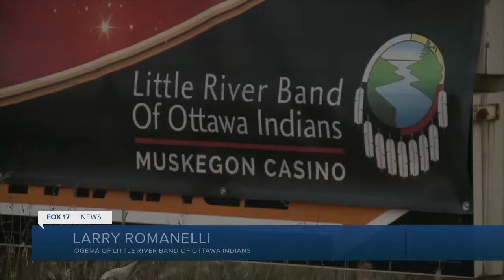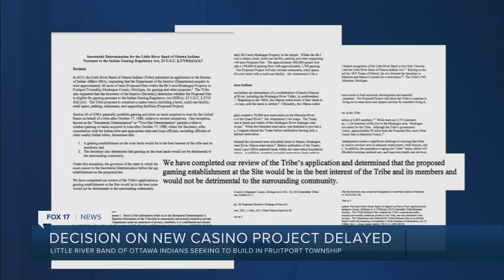Source: Gov. Whitmer will likely request extension on Muskegon County casino project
Governor Gretchen Whitmer will likely request an extension on a casino project in Muskegon County according to the Littler River Band of Ottawa Indians Ogema Larry Romanelli.